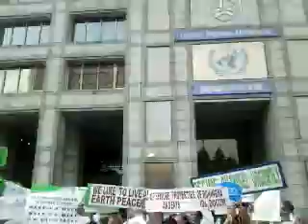13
Recorded on my Android phone. with the Ustream Mobile App